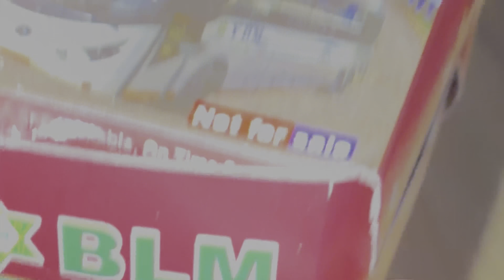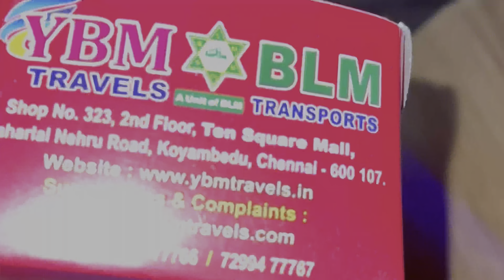Omni பஸ் ல Mobile miss pannitten😭| இப்படியெல்லாமா டிரைவர் இருப்பாங்க 😡BLM Travels🚎செய்த சம்பவம்😳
Hai KRF,  its my first private bus review

private bus review  chennai to tiruchendur private bus